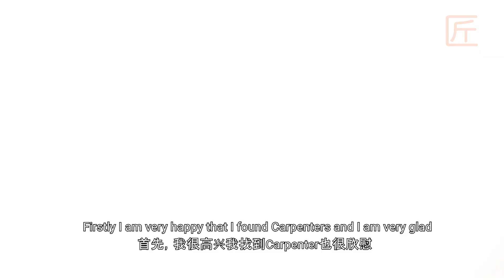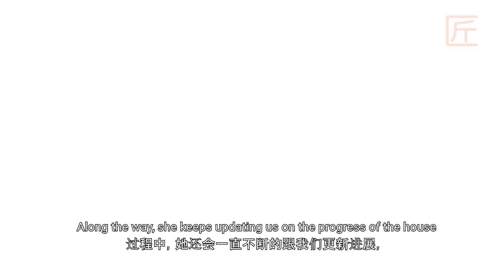Testimony and review of Scandinavian Interior by Cecilia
Why Choose Carpenters 匠:
👍 CASETRUST RCMA Joint Accreditation
👍 BCA Accredited
👍 RADAC Accredited
👍 HDB Registered Renovator
👍 Singapore Quality Brand
👍 Singapore Successful Brand
👍 Spirit of Enterprise
👍 bizSAFE Level 3 certified
👍 3 showrooms in Singapore
👍 Carpentry workshops in Singapore & Malaysia
👍 Nippon Designer Of Choice
👍 BLUM Certified Partner
👉 Featured on Homerenoguru.sg

✔️Professional Design Consultation & Space Planning
✔️Professional Project Management